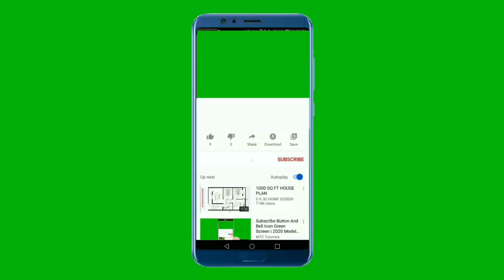Uplifting positive and happy rock music track featuring drums, bass, hand claps and electric guitar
this channel also presenting a sleep music, relaxing music, study music healing music, workout music, party music.

Photo by Matheus Bertelli from Pexels
Photo by Elina Sazonova from Pexels
Photo by Nina Uhlíková from Pexels
Photo by Sebastian Voortman from Pexels
Photo by Alexandr Podvalny from Pexels
Photo by Tetyana Kovyrina from Pexels